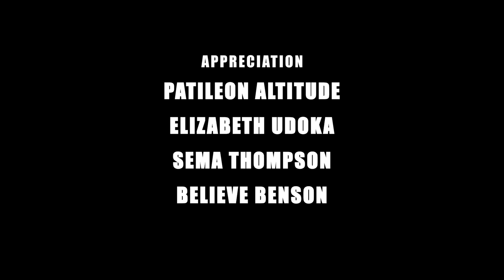Dress Code: Fashion As a Pastor' wife| How Should a Pastor's wife Dressed? PT 1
On today' show, we will be talking about Fashion as a Pastor' wife. You know we live in a society where how a pastor's wife dresses is constantly under scrutiny. whether she is doing it right, someone will talk for or against her dress sense or choice. They fail to understand that how one dresses is subject to how one feels at any given time without saying a single word and that is what i love about fashion because it is an expression of ones feelings and mode

Joining me to talk about fashion as a pastor' wife, is an Evangelist with Revival international Gospel here in Akwa a ibom state, a Bishop' wife, a mother, an Entrepreneur  and a Humanitarian . Welcome to the Princess Pat Akpabio show Evangelist Mrs Helen Wright
 world as we know keeps changing from what is the norm to a new norm daily. We have so many questions but fewer answers. So, to keep up with the changes in our world and our lives,  the Princess Pat Akpabio Show will be shading light and sharing with you insights and counsel on those things you may have questions about and need real answers to daily.